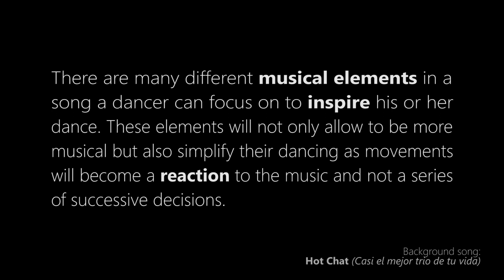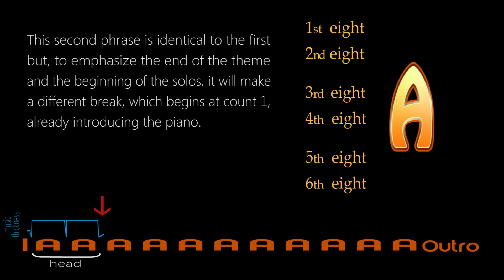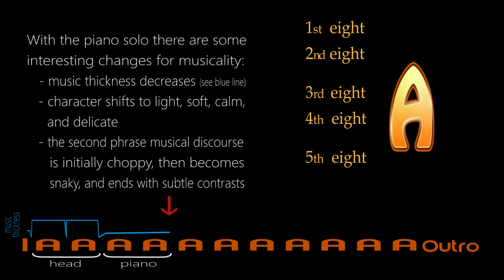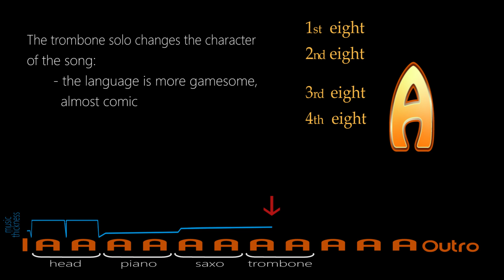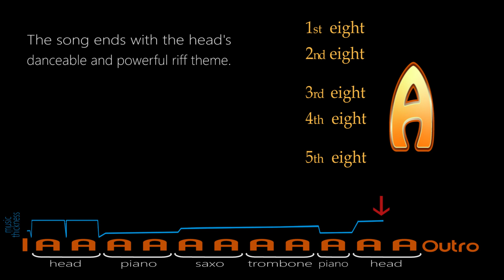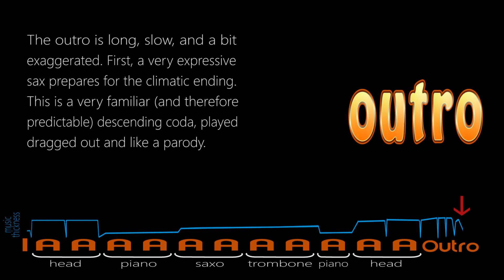LT Boogie (blues de 12 compassos). Descripció dels elements de musicalitat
Per als ballarins, la musicalitat és sobretot una manera de gaudir de la música i el ball mitjançant la reacció al que ens diu la música.

Per poder ser musical, el primer pas és escoltar en la música aquells elements que es poden traduir fàcilment a moviments i passos.

Aquest vídeo és un exemple d’aquestes coses en què ens podem centrar en la música.

Per obtenir més informació sobre musicalitat i comprensió de la música swing visita: